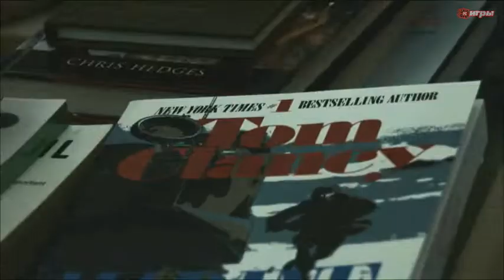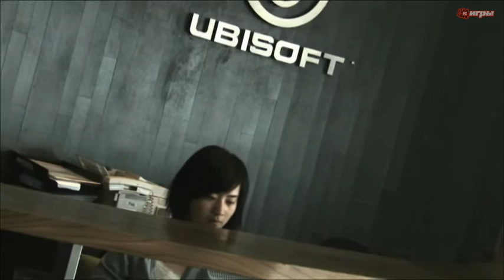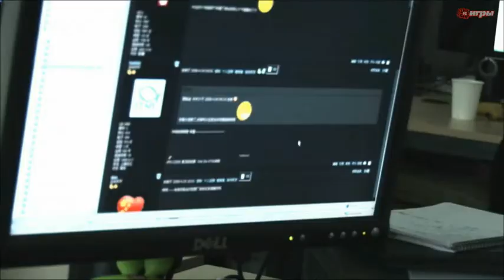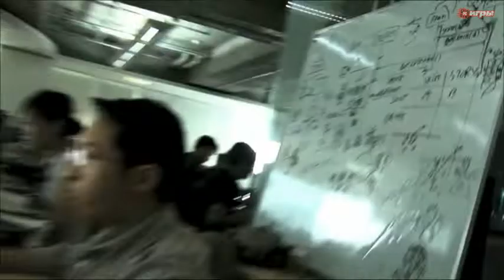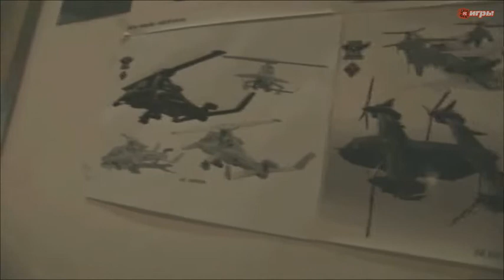Дневники разработчиков Tom Clancy's EndWar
Создатели игры повествуют о главной особенности своей игры: системе голосового управления.